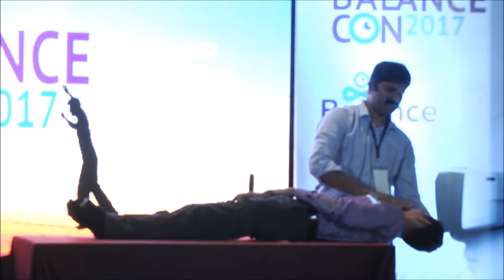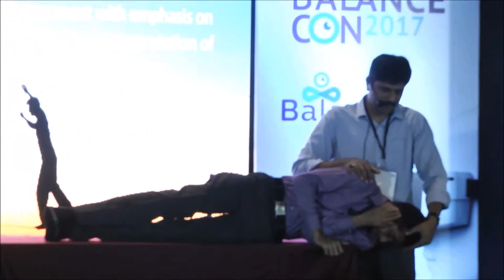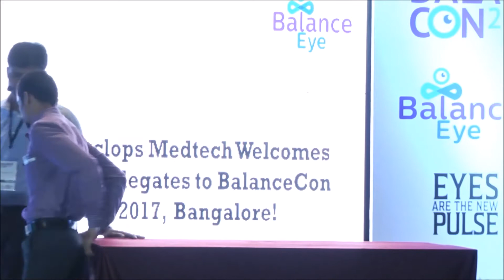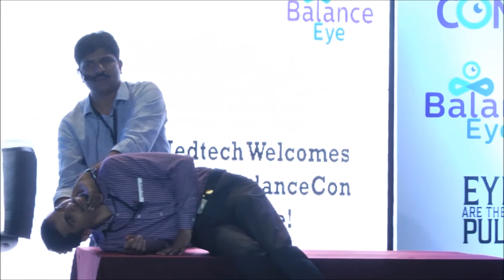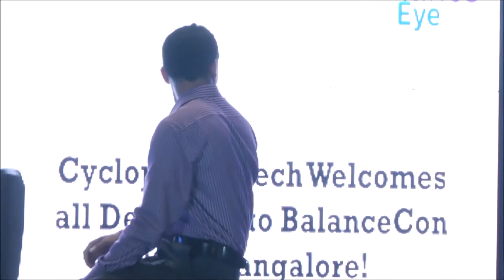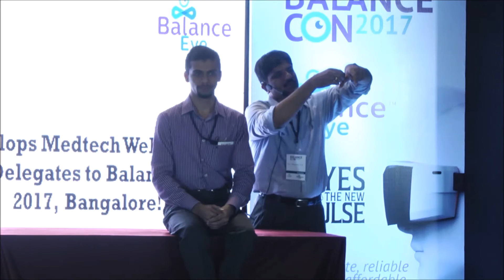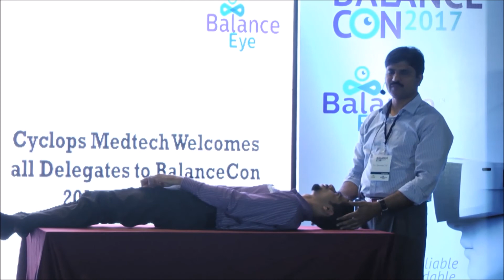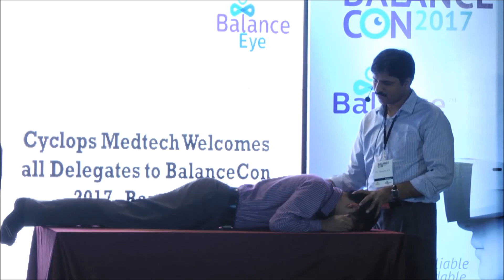Positional Manoeuvres Demonstration - Dr. Srinivas Dorasala